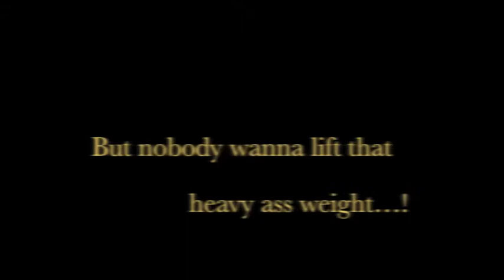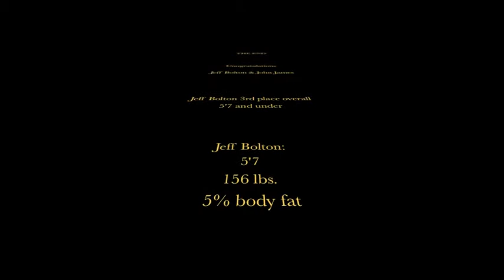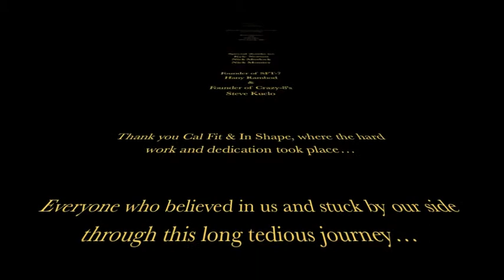Jeff Bolton 2012 NPC Governor's Cup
Governor's Cup
Men Physique
Sacramento

Tribute to Jeff Bolton & John James

Produced by: Kyle Norton